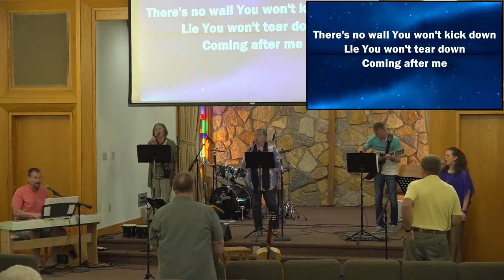Olive Church - Kent Miller - Be Still - Mark 4:35-41 (June 13, 2021)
​Jesus demonstrated the ability to bring peace into any situation, whether comforting the grieving, preventing a stoning, or calming a storm. As followers of Jesus, we are also called to bring and allow the peace of Christ into the situations of our lives.